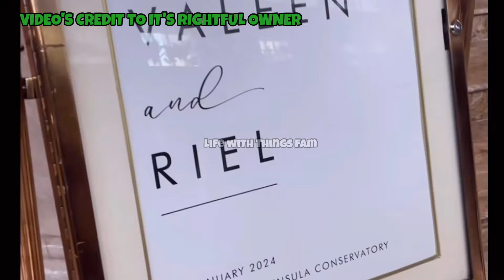FULL COVERAGE NG KASAL NI VALEEN MONTENEGRO AT PARTNER NA SI RIEL!!